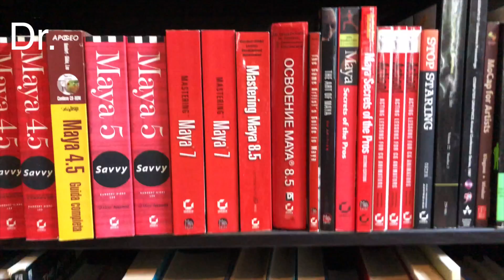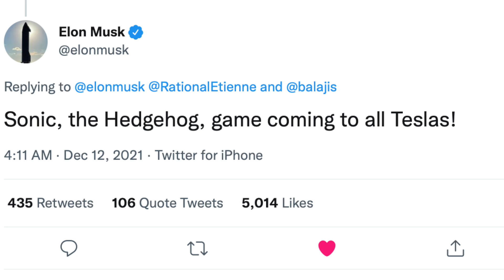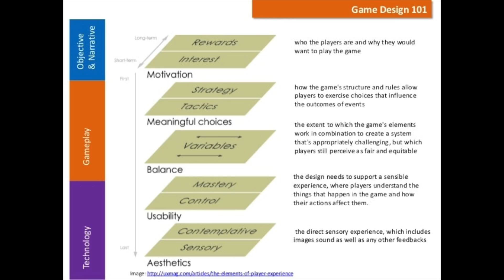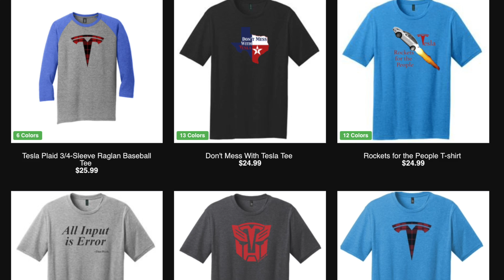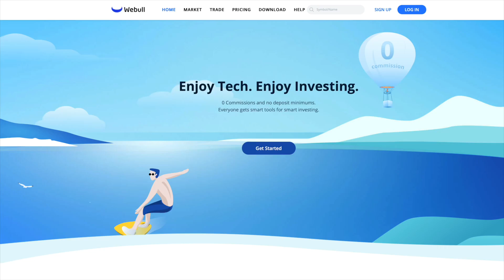Tesla has GAME-i-FIED Factories with TeslaVision--Legacy Auto has NO CHANCE! Joe Justice clip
In an awesome, far-ranging interview with Lars from BestIn Tesla (link below), Joe Justice talked about how Tesla has used Teslavision, AI and Machine Learning, to create a game-i-fied Tesla factory! With self-organizing systems, heat maps, constant "all up" testing, and even a scoring system, Tesla factories are game changers (lol)--and legacy auto will NEVER catch up to them unless they go back to the drawing board and start from scratch!

**JOWUA:
use the Promotion Code: DRKNOW5

Tesla has GAME-i-FIED Factories with TeslaVision--NO ONE can catch them! Joe Justice clip